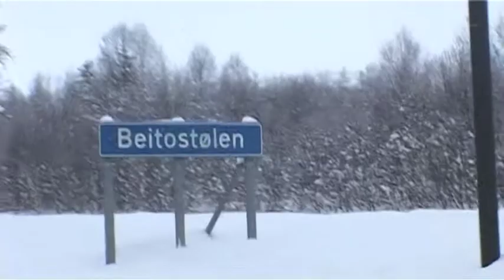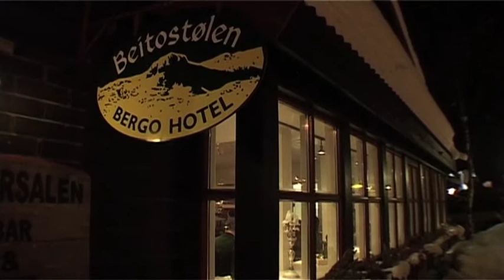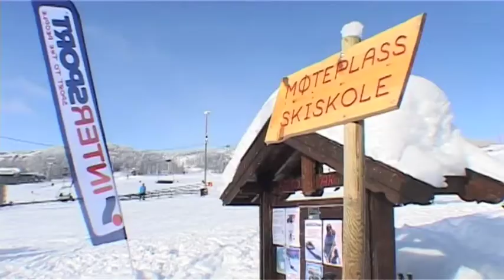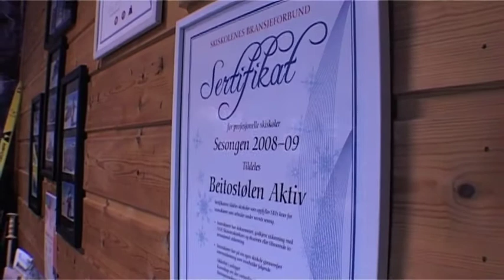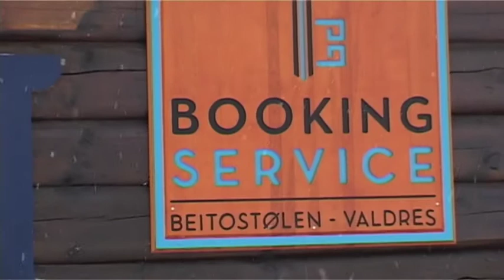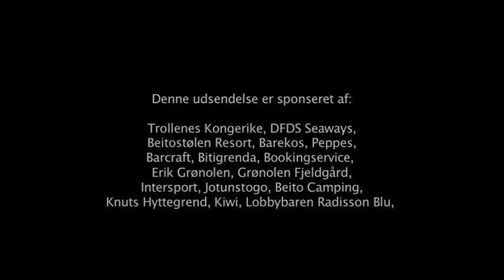Beitostølen Trollenes Kongerike Del 2/2